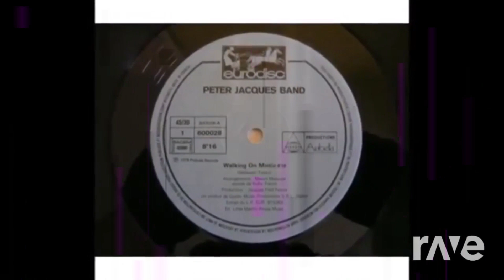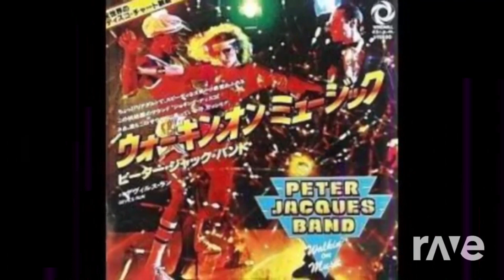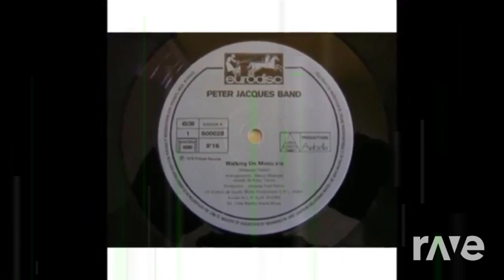Brenda Mitchell + Peter Jacques Band - [[eMATA MASHUP/REMIX))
Brenda Mitchell - " Get It Together "
Peter Jacques Band - Walking On Music "

[[eMATA MASHUP)) - 2024